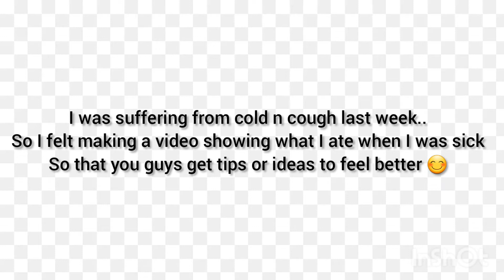Sick Day Routine| What I Ate on a Sick Day| Breakfast to Dinner Routine| Introvert Vlog| Silent Vlog